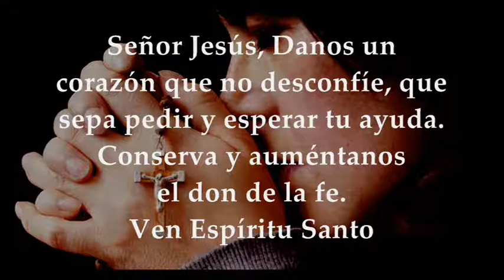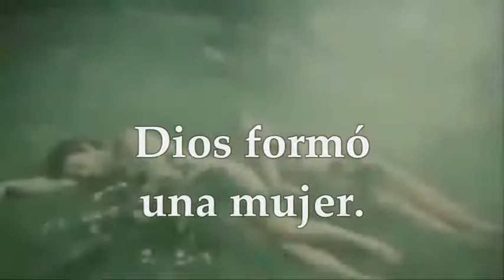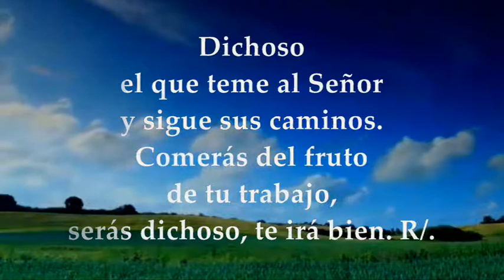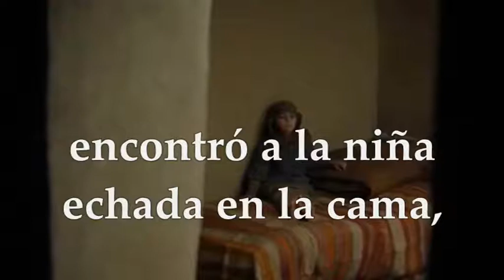EVANGELIO LECTURAS EUCARISTÍA JUEVES 11 DE FEBRERO DE 2021 MARCOS 7, 24-30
Activa las notificaciones para que no te pierdas ningún video EVANGELIO Y LECTURAS EUCARISTÍA JUEVES 11 DE FEBRERO DE 2021 JUEVES V SEMANA TIEMPO ORDINARIO CICLO B Primera Lectura: Del libro del Génesis 2,18-25 Salmo 127 R/. Dichosos los que temen al Señor Evangelio según San Marcos 7,24-30
JUEVES DE LA QUINTA SEMANA
TIEMPO ORDINARIO CICLO B
PRIMERA LECTURA
Se la presentó a Adán. Y serán los dos una sola carne
Lectura del libro del Génesis 2, 18-25
El Señor Dios se dijo:
«No es bueno que el hombre esté solo; voy a hacerle a alguien como él, que le ayude».
Entonces el Señor Dios modeló de la tierra todas las bestias del campo y todos los pájaros del cielo y se los presentó a Adán, para ver que nombre les ponía. Y cada ser vivo llevaría el nombre que Adán le pusiera.
Así Adán puso nombre a todos los ganados, a los pájaros del cielo y a las bestias del campo; pero no encontró ninguno como él que lo ayudase.
Entonces el Señor Dios hizo caer un letargo sobre Adán, que se durmió; le sacó una costilla y le cerró el sitio con carne.
Y el Señor Dios formó, de la costilla que le había sacado de Adán, una mujer, y se la presentó a Adán.
Adán dijo:
«¡Esta sí que es hueso de mis huesos y carne de mi carne! Su nombre será “mujer”, porque ha salido del varón».
Por eso abandonará el varón a su padre y a su madre, se unirá a su mujer y serán los dos una sola carne.
Los dos estaban desnudos, Adán y su mujer, pero no sentían vergüenza uno de otro.
R/. Dichosos los que temen al Señor.
Dichoso el que teme al Señor
y sigue sus caminos.
Comerás del fruto de tu trabajo,
serás dichoso, te irá bien. R/.
Tu mujer, como parra fecunda,
en medio de tu casa;
tus hijos, como renuevos de olivo,
alrededor de tu mesa. R/.
Esta es la bendición del hombre
que teme al Señor.
Que el Señor te bendiga desde Sión,
que veas la prosperidad de Jerusalén
todos los días de tu vida. R/.
EVANGELIO
Los perros, debajo de la mesa, comen las migajas que tiran los niños
En aquel tiempo, Jesús fue a la región de Tiro.
Entró en una casa procurando pasar desapercibido, pero no logró ocultarse.
Una mujer que tenía una hija poseída por un espíritu impuro se enteró enseguida, fue a buscarlo y se le echó a los pies.
La mujer era pagana, una fenicia de Siria, y le rogaba que echase el demonio de su hija.
Él le dijo:
«Deja que coman primero los hijos. No está bien tomar el pan de los hijos y echárselo a los perritos».
Pero ella replicó:
«Señor; pero también los perros, debajo de la mesa, comen las migajas que tiran los niños».
Él le contestó:
«Anda, vete, que por eso que has dicho, el demonio ha salido de tu hija».
Al llegar a su casa, se encontró a la niña echada en la cama; el demonio se había marchado.